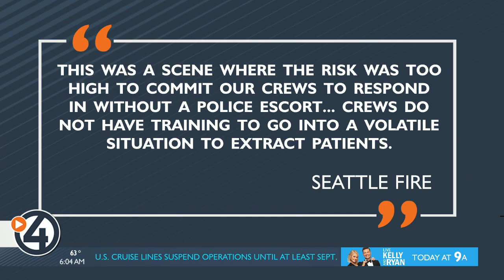Another shooting in Seattle protest zone leaves 1 wounded